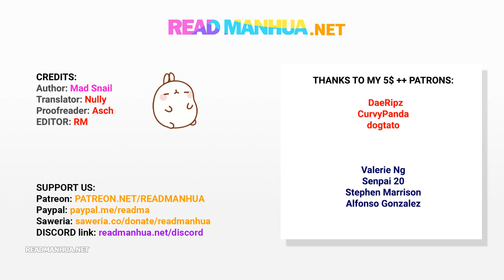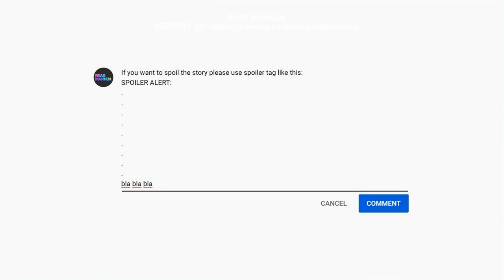TODG 429 - Sealed Cultivating - part 1